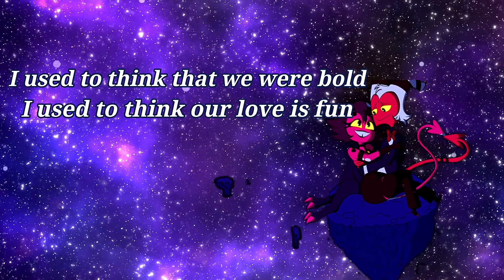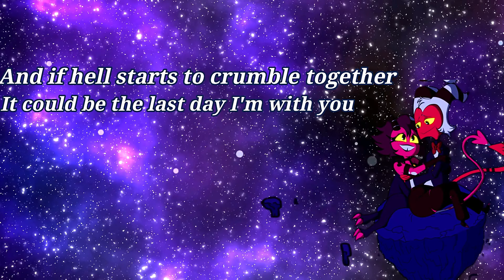Love letter for Millie - You Will Be Ok Cover- ( Helluva Boss ) Moxxie Version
How about people how are you?

Here I present my version of you will be ok by Helluva Boss, it really excites me that I was finally able to share it with you since I wanted to release this cover since last year but for one thing and another I didn't record it, but wait finished and finally uploaded :D

Another thing I want to clarify is that it is my first cover in English so if there are words that are mispronounced please excuse me, my pronunciation in English is not very good but I will improve it I promise

To finish I want to thank you for all the support you give to the videos and the channel, we reached 5500 subscribers, thank you very much, the truth is I will never get tired of thanking you very much people :,)

with nothing more to say take care and drink a lot of water :3

Español

Que tal shavos como están?

Aqui le presento mi version de you will be ok de Helluva Boss, realmente me emociona que por fin lo pude compartir hacia ustedes ya que este cover lo queria sacar desde el año pasado pero por una cosa y la otra no lo grababa, pero la espera acabo y por fin se subio :D

Otra cosa que quiero aclarar es que es mi primer cover en ingles asi que si hay palabras mal pronunciadas por favor disculpeme, mi  pronunciacion en ingles no es muy buena pero la mejorare se los prometo

Para terminar quiero agradecerles por todo el apoyo que dan a los videos y al canal, llegamos a los 5500 subscriptores, muchas gracias la verdad nunca me cansare de agradecerles muchas gracias shavos :,)

sin nada mas que decir cuidense y tomen mucha awa :3